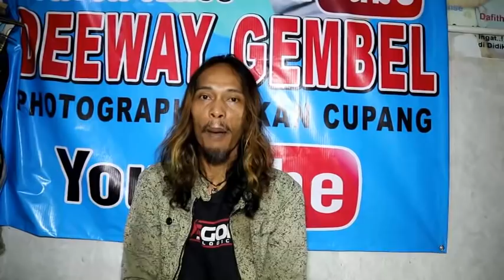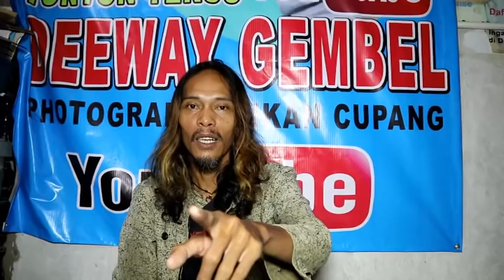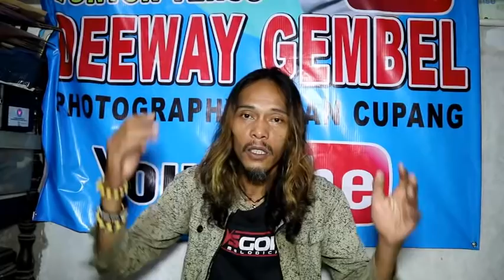PETERNAK IKAN CUPANG - JODOHIN IKAN CUPANG SISTEM "SEKAP RENT" TERLEBIH DAHULU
buat kalian yang indukan galak dan agresif , coba gunakan sistem saya ini. semoga berhasil